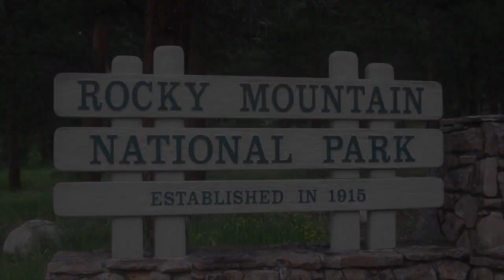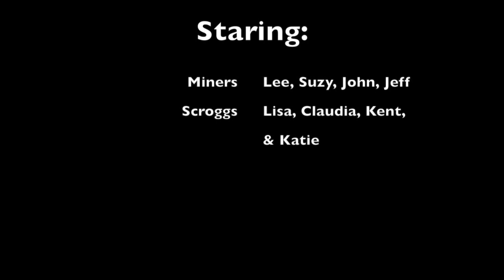Rocky Mtn National Park 2011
Our Camping trip to Colorado July 2011